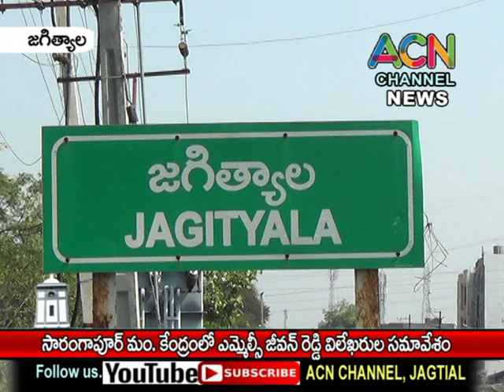జగిత్యాల సారంగాపూర్ మం. కేంద్రంలో ఎమ్మెల్సీ జీవన్ రెడ్డి విలేఖరుల సమావేశం